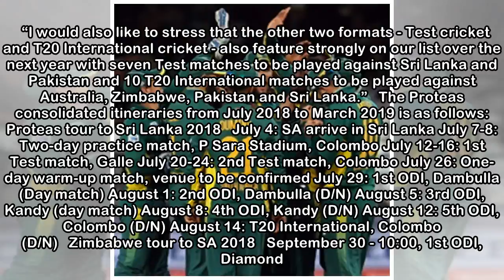Itinerary announced for Proteas white ball tour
Mon, 30 Apr 2018 11:31 AM Proteas. Credit: The South African.    Cricket South Africa (CSA) on Monday finalised its build-up programme of international matches ahead of next year’s ICC World Cup in En...